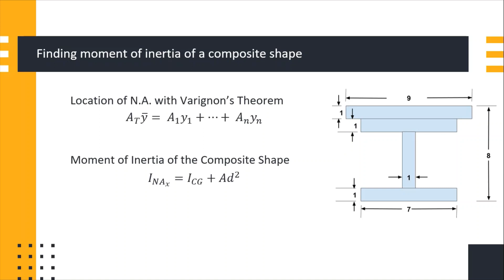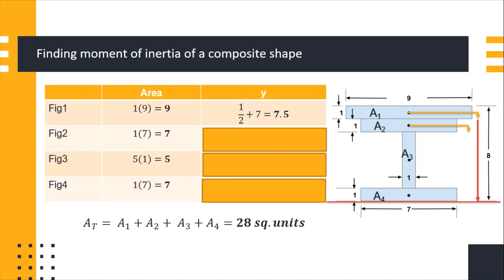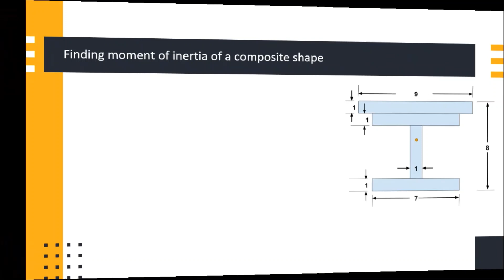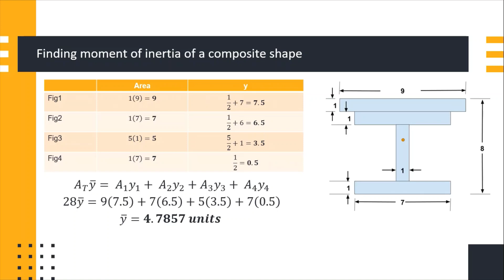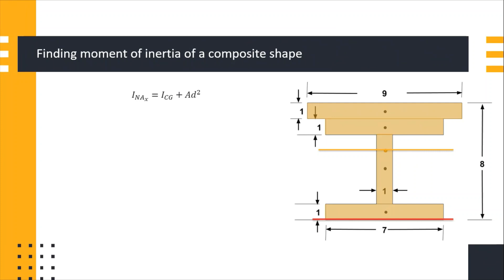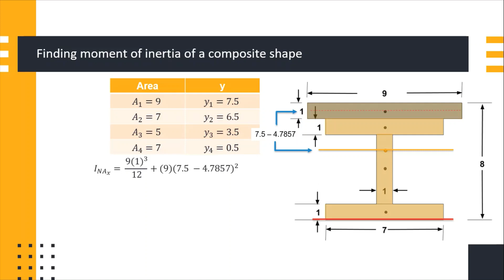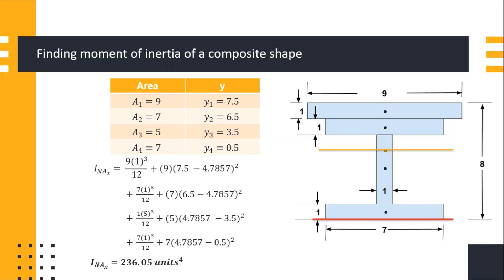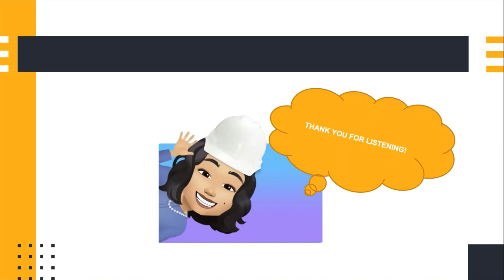CENTROID AND MOMENT OF INERTIA PART2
Part1